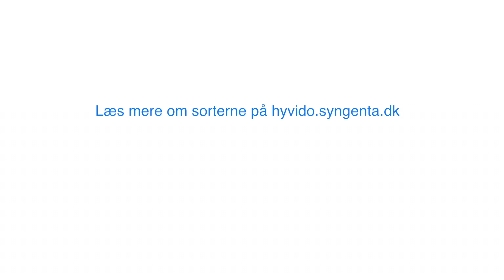RØDDERNE - Præsentation af de nye Hyvido hybrid vinterbyg-sorter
Mogens fortæller om de nye Hyvido hybrid vinterbyg-sorter, Bazooka, Toreroo og Belfry.